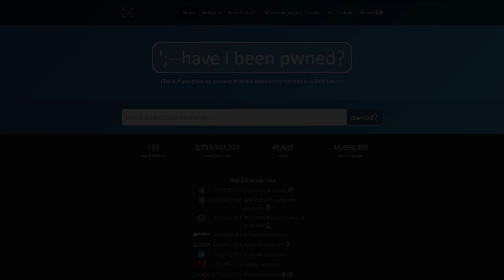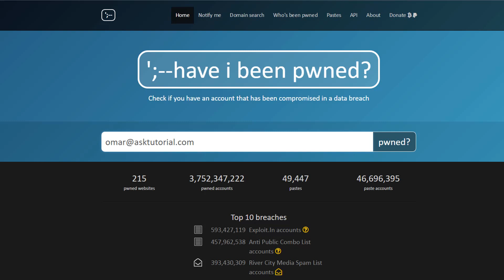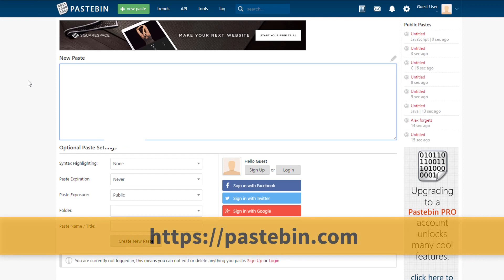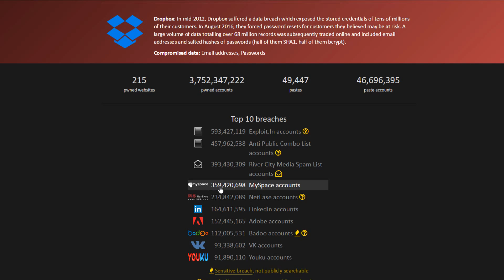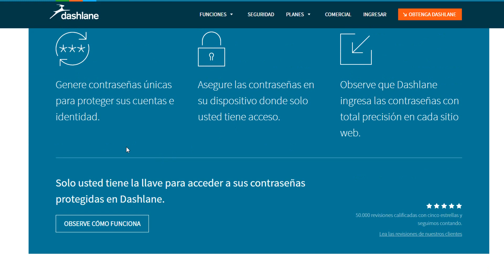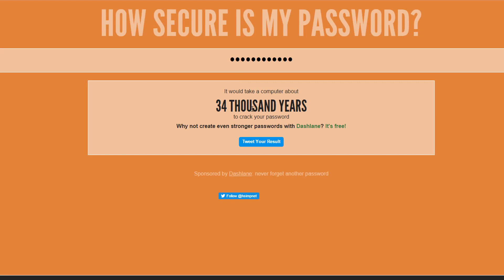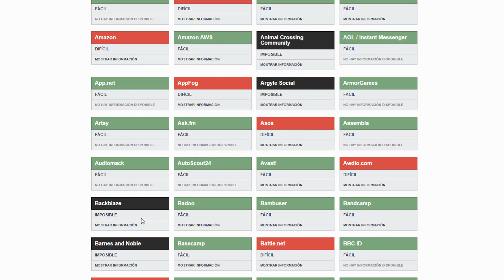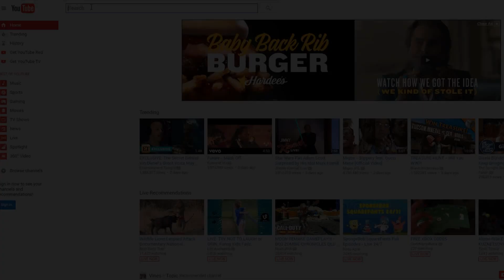COMO SABER SI ROBARON TU CONTRASEÑA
¡COMO SABER, SI ALGUIEN CONOCE TU CONTRASEÑA! Muchas empresas en internet a veces tienen debilidades y accidentalmente comparten tu información haciéndola pública.